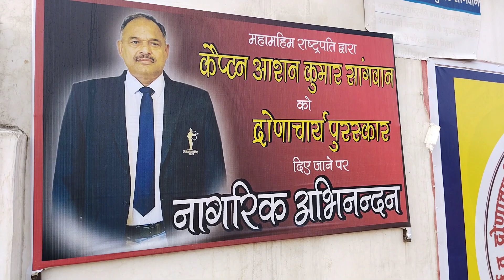प्रो कबड्डी ट्रायल भिवानी // नए प्लेयर्स ने दिखाया दमखम